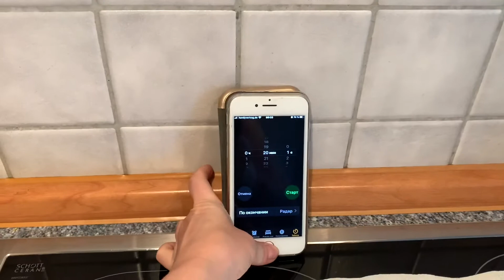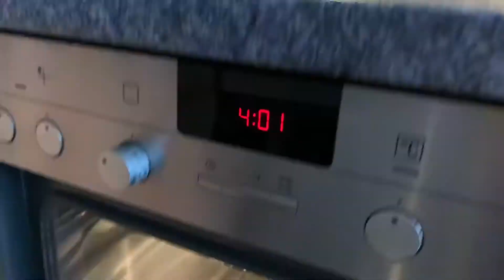ДУХОВКА, КАК НОВАЯ ! ДО И ПОСЛЕ / ЧЕСТНЫЙ ТЕСТ / ТЕСТИРУЕМ ЧИСТЯЩИЕ СРЕДСТВА ДЛЯ ДУХОВКИ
Всем привет!
Сегодня будем тестировать 3 чистящих средства для  духовок , от разных производителей (Mellerud, Amway, faberlic).
Узнаем каким средствои возможно очистить духовку, без изнурительного  трения  и  титанических усилий, буквально  за  20 минут. Получим видимый результат!

Видео не  является  рекламой какого-либо производителя.